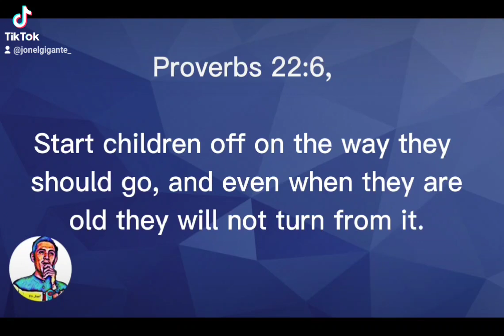PROVERBS 22:6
daily devotions
daily word
daily message
audio bible
audio bible verse
bible verse
shorts
short word
short message
short word of God
short video
short clips
short video clips
Jedidiah Song